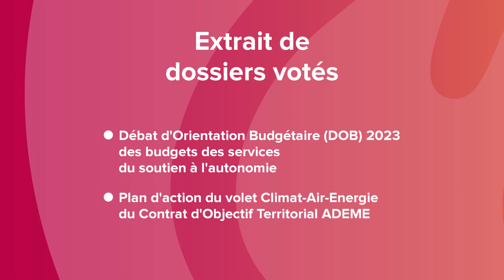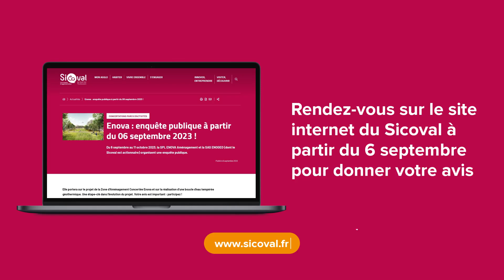Conseil de communauté septembre 2023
Retour en images sur le Conseil de communauté de Septembre 2023.